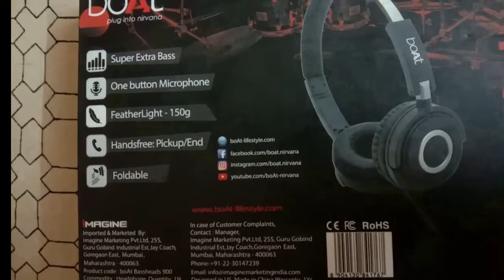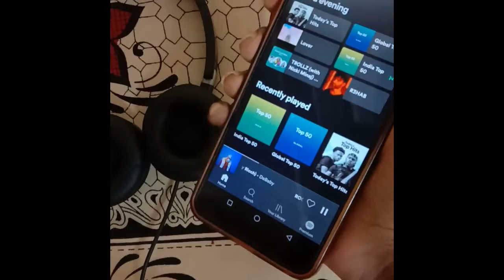Cheapest Headphone | Unboxing Boat Bassheads 910 Headset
1. Super extra bass: - enjoy powerful, dynamic sound with punchy bass and clear, natural vocals with the responsive 40mm neodymium drivers, balanced sound for a complete listening experience from 20 - 20, 000 hz.
2. Feather light - the sleek, lightweight and compact design makes portability extremely convenient.
3. Snug fit - the on-ear headphones with swivel ear cups offers flexible wearing and a comfortable fit for everyone.
4. Compact and foldable - easy to carry, easy to store headphones are engineered for music on the go.
5. In-line microphone - the tangle-resistant cable with 3.5mm audio jack comes with a built-in mic and control for calls and playback.